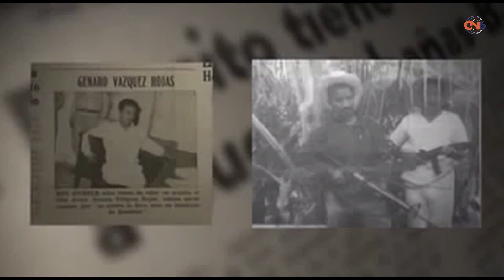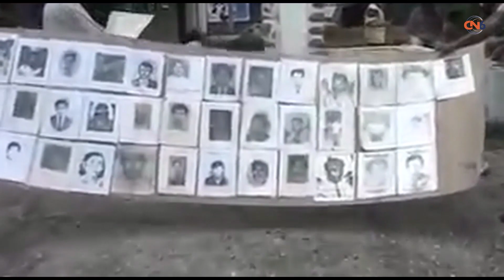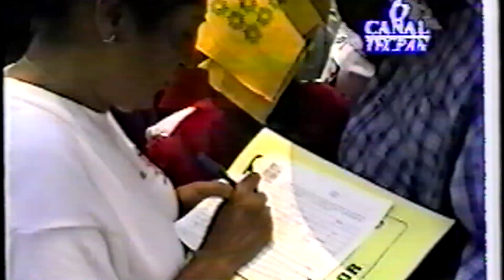Angeles Santiago Dionicio una vida de lucha social y compromiso con el desarrollo humano